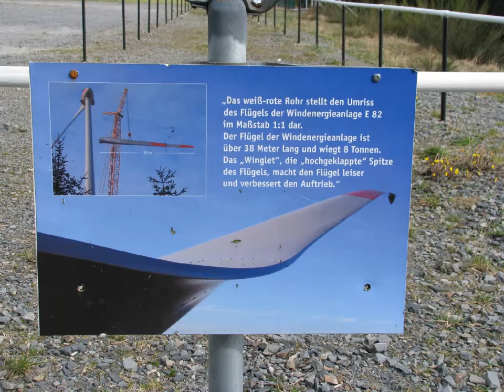2012_03_27_Rothaarwind